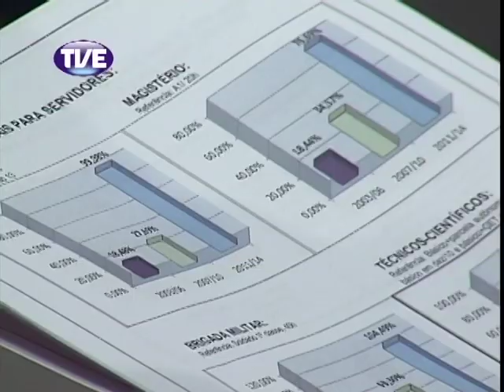Frente a Frente Tarso Genro 28/03/2013